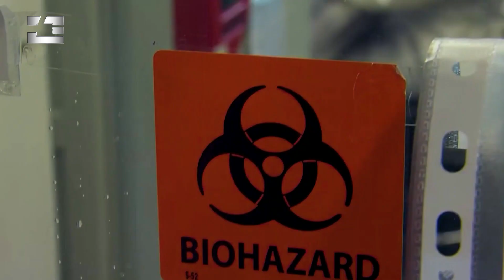საქართველოში კორონავირუსის ე.წ. ინდური შტამის ხუთი შემთხვევა დაფიქსირდა